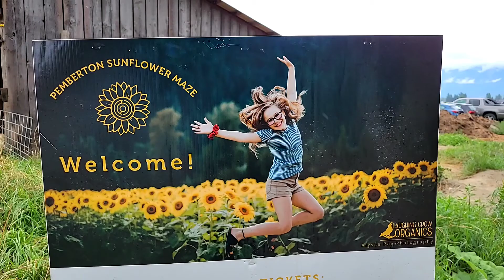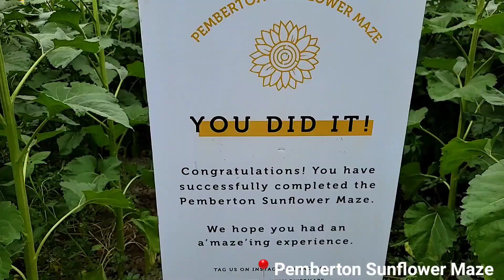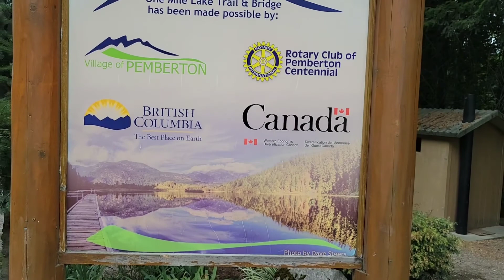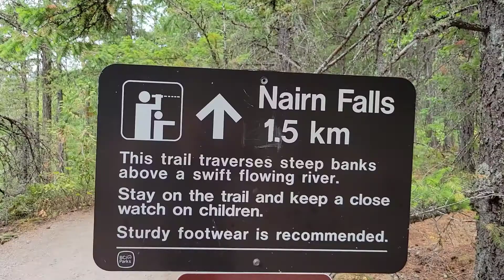Pemberton British Columbia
Pemberton, BC is a small village municipality, 33km north of the famous Whistler, BC, Lets explore the beautiful British Columbia explorebc travel destination